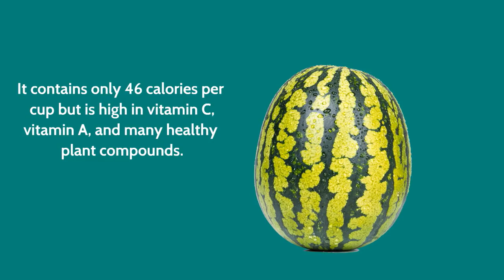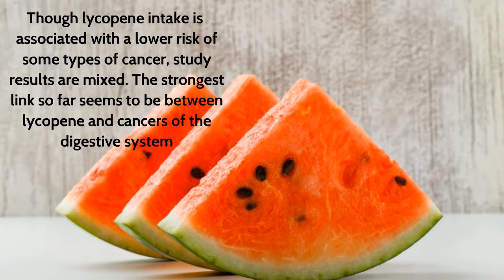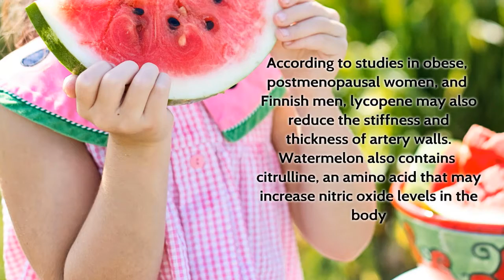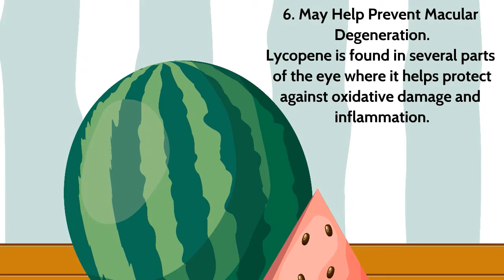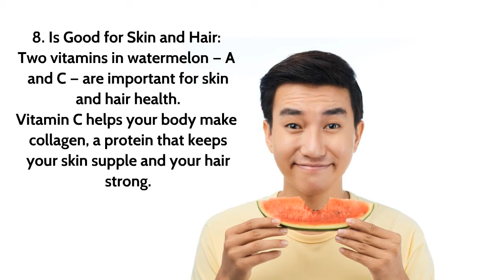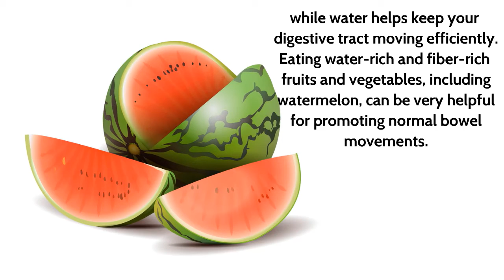Top 9 Health Benefits of Eating Watermelon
Watermelon is a delicious and refreshing fruit that's also good for you.

It contains only 46 calories per cup but is high in vitamin C, vitamin A and many healthy plant compounds.

Here are the top 9 health benefits of eating watermelon.